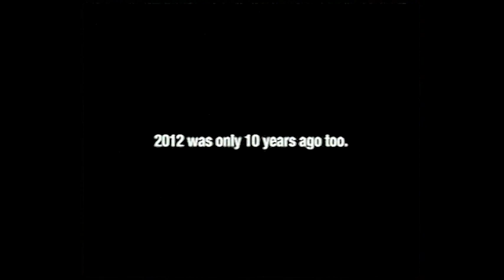Digital Cameras Bump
Bump by [chumbucket64].

Song is Keep it on by Slum Village.
LINKS